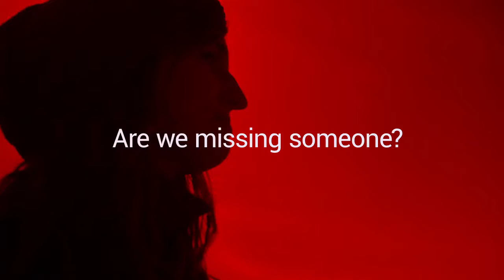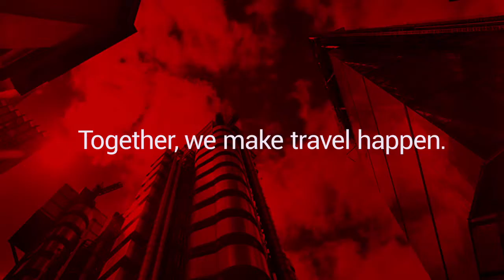Sabre founded 1953-2020 by C.R Smith and Blair Smith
In 1953, C.R. Smith, the president of American Airlines, met Blair Smith, an IBM salesman, on a flight and developed the Sabre (the Semi-Automatic Business Research Environment) concept.The system was based on SAGE, the first major system to use interactive real-time computing, which IBM had developed for military use.

Sabre Corporation was founded in 1960 by American Airlines.Sabre Corporation installed the first Sabre reservation system in Briarcliff Manor, New York that year.The system consisted of two IBM 7090 mainframe computers and processed 84,000 calls per day.

In 1964, Sabre's nationwide network was completed and became the largest commercial real-time data-processing system in the world.Sabre Corporation handled 7500 passenger reservations per hour in 1965.The Sabre system upgraded to IBM System/360 and moved to a new center in Tulsa, Oklahoma in 1972.

In 1976, the Sabre system was installed into a travel agency for the first time.This allowed travel agents to have instant access to flights.By the end of the year, 130 locations installed the Sabre system.Sabre introduced BargainFinder, the industry's first automated low-fare search capability, in 1984.The following year, easySabre was launched.It gave consumers with personal computers access to the Sabre system to make airline, hotel and car rental reservations.

In 1989 The New York Times reported Sabre having "about 38 percent of the reservations market."

In 1996, the company launched Travelocity, an online travel agency.Sabre formed a joint venture with Abacus International in 1998 to create the SabreSonic passenger solution, a customized version of Sabre's reservations system to Abacus subscribers in Asia.